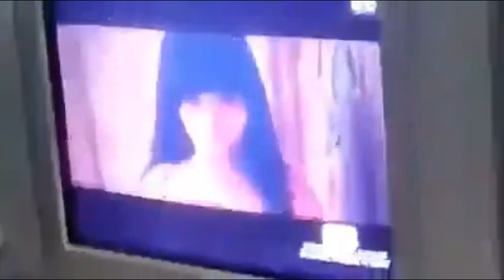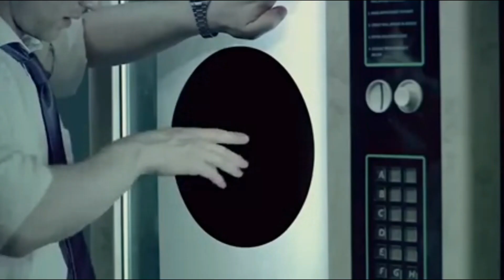Top 10 trending videos 2019 (MARCH) #2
Clips are from all around social media sites.